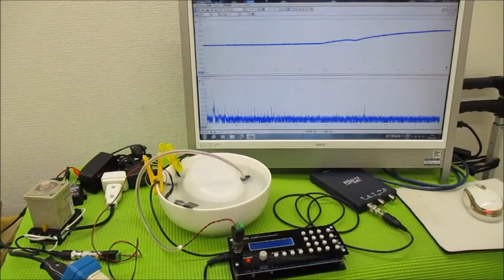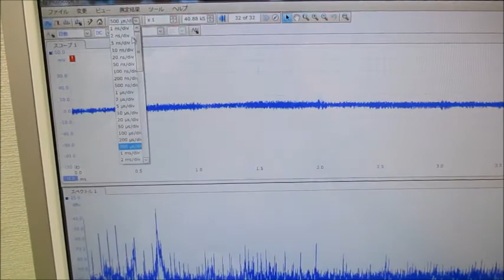メガヘルツの超音波発振制御技術（オリジナル超音波発振制御プローブ）